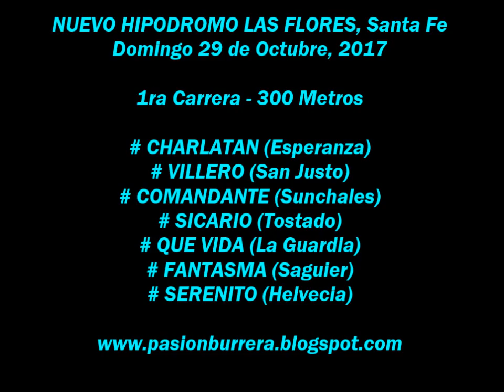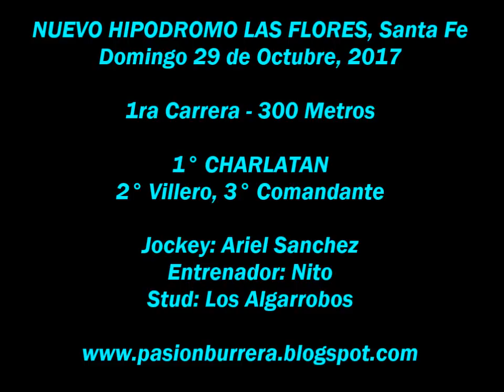Charlatan, Nuevo Hipodromo Las Flores (29-10-17)